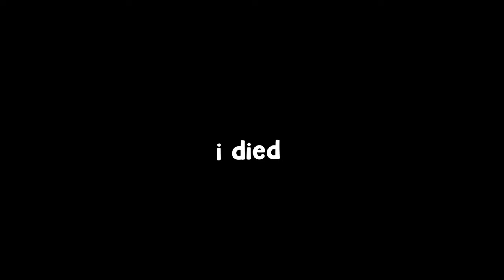The Yumeneko NEXTBOT is way too HORRIFYING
Scary nextbot like if you enjoy this video have a good day!